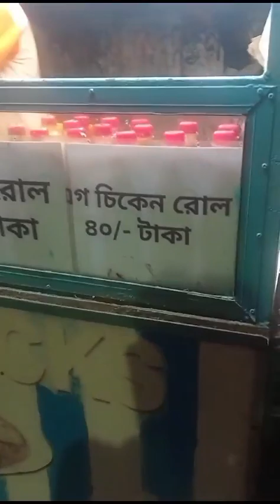বাঘাযতীন ফেমাস মাত্র ₹20 টাকায় egg রোল 😱 ₹30 টাকায় chicken রোল গোবিন্দ কাকুর দোকান